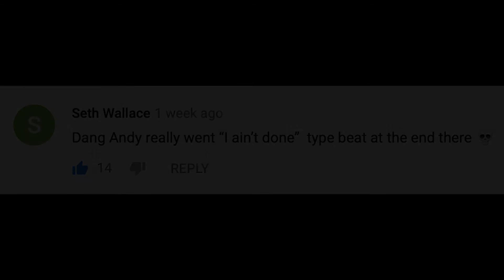Yelling Bee || I Ain't Done